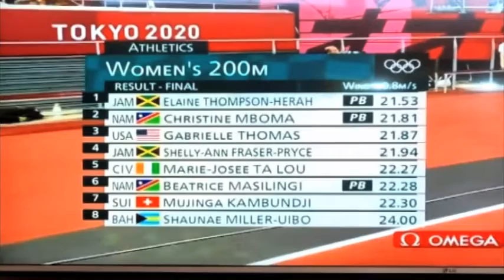Mboma Christine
produced by Kassie vibe 🤘🏼